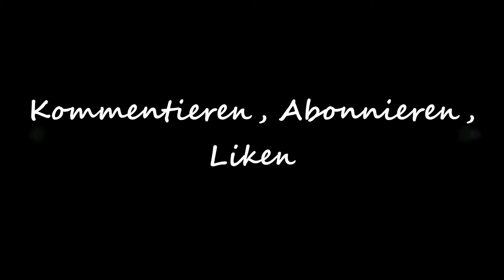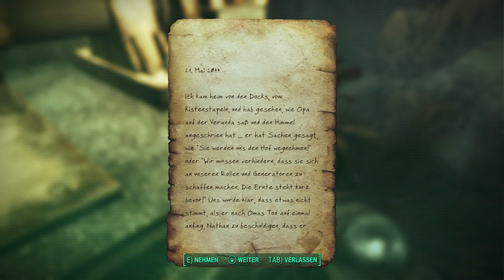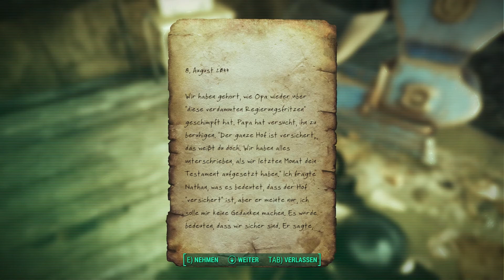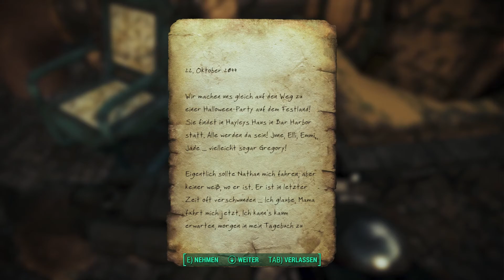💥 Fallout 4 (Far Harbor DLC 030) deutsch #349 Zurück zum Rätsel von Cranberry Island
Wir gehen zurück nach Cranberry Island, um die restlichen zwei Generatoren zu aktivieren. Wird es mir gelingen diese überhaupt zu finden?

Über das Far Habor DLC

In einem neuen Fall der Detektei Valentine begebt ihr euch auf die Suche nach einer jungen Frau und einer geheimen Synth-Kolonie. Ihr reist von der Küste Maines zur geheimnisvollen Insel Far Harbor, wo höhere Strahlungswerte eine noch sehr viel bedrohlichere Welt geschaffen haben. Erlebt den wachsenden Konflikt zwischen Synths, den Kindern des Atoms und den Bewohnern der Stadt. Wird es euch gelingen, Frieden nach Far Harbor zu bringen, und um welchen Preis? Far Harbor hat die größte Landmasse aller Add-on-Inhalte, die wir je erstellt haben, und bietet neue Quests für die Fraktionen, Siedlungen, tödliche Kreaturen und Dungeons. Werdet mit neuen, hochstufigeren Rüstungen und Waffen noch stärker.

►Genre: RPG

►Veröffentlichung: 10. November 2015

►Automatron DLC: 22. März 2016

►Far Habor DLC: 19. Mai 2016